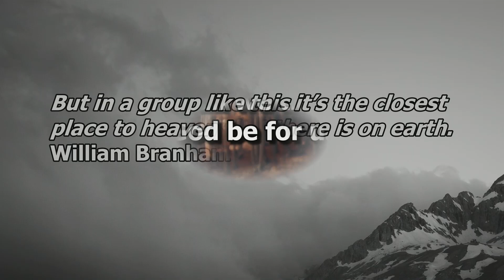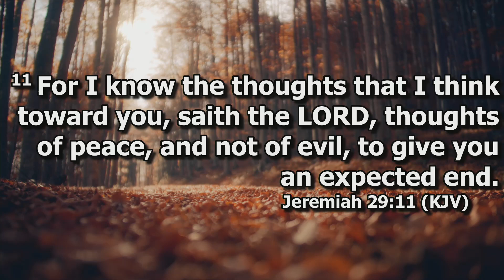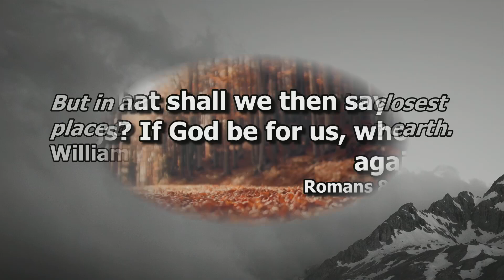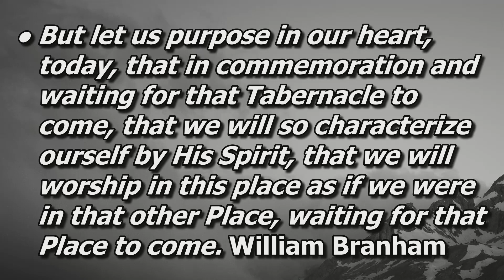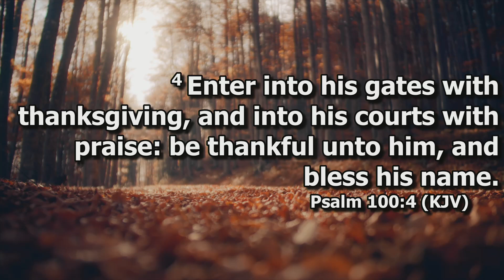Bro Stuart Duckworth 3/3/24 Sunday Evening